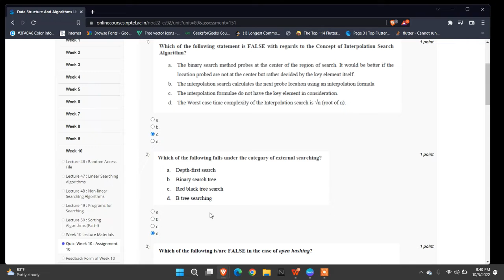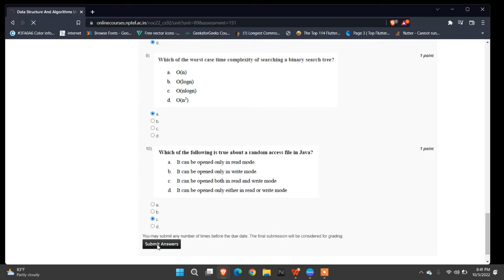NPTEL Data Structure And Algorithms Using Java WEEK 10 Quiz Assignment Solutions | July 2022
DataStructure and Algorithms using JAVA

"Data Structure and Algorithms using JAVA"
"JAVA"
NPTEL DATA STRUCTURES AND ALGORITHMS USING JAVA ASSIGNMENT 10 ANSWERS | 2022